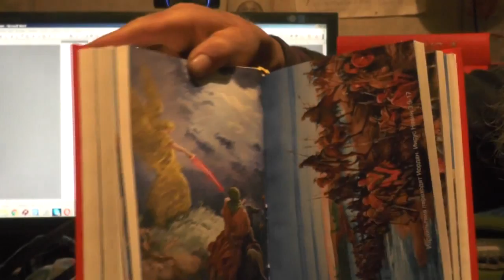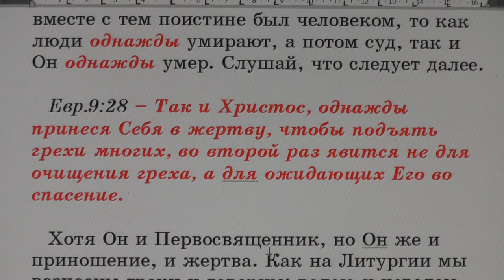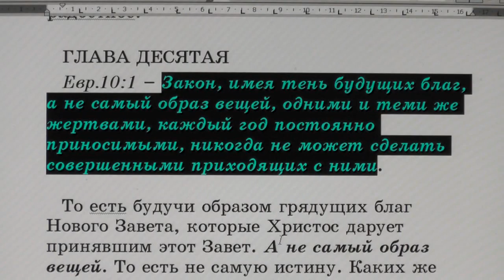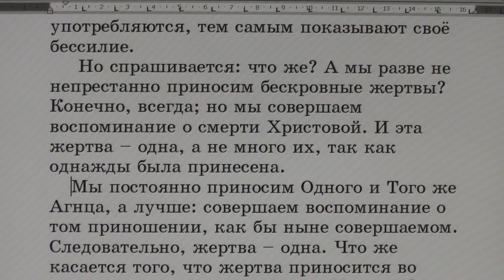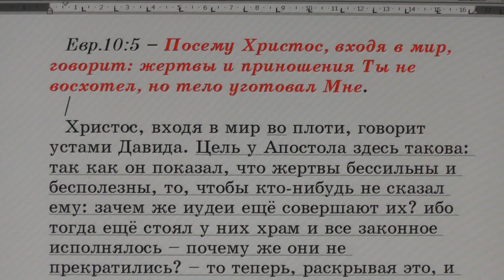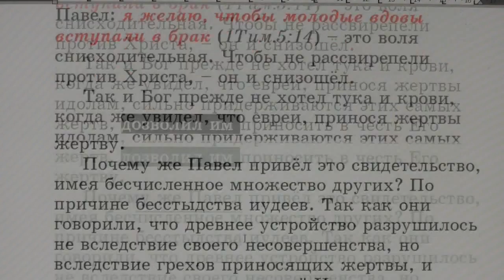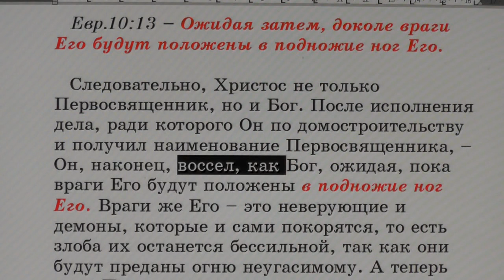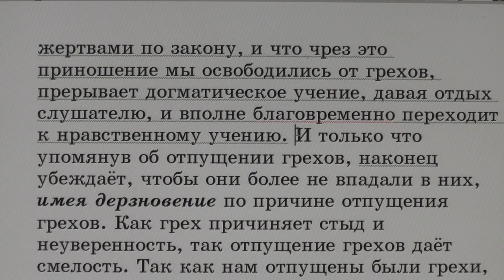№116. Евр.9:25. С толкованием блаженного Феофилакта и комментариями